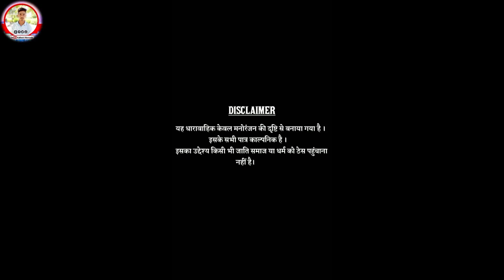पहलवान पति💪🤪 Rajasthani Comedy Video//Kailash Marwadi@BBBBINDASGOSWAMI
पहलवान पति💪🤪 Rajasthani Comedy Video//Kailash Marwadi‎